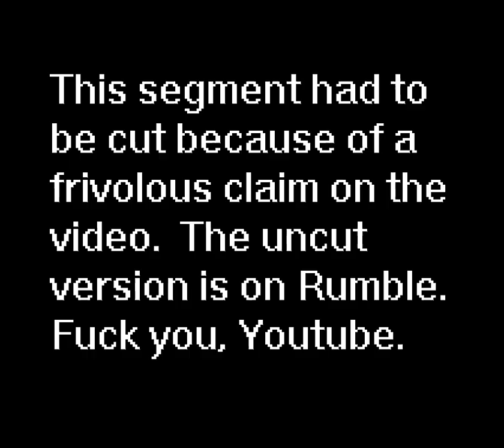Pokemon Pure Green - Green Team, Episode 19 (FINALE): Title Defense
Alas, all good things must end eventually, and in this case it ends with the option to defend your title as Champion from a series of challengers, most of them familiar, but possibly a newcomer or two.

Oh, and for those of you who want to see the uncut version, go to my Rumble page, just look up StreamZero over there.  Alas, I can't link it directly, because Youtube's being a bitch regarding "channel verification".  If you want to go there directly, copy and past the text below into your address bar and replace any instance of "(dot)" with ".":

Note, I don't monetize ANY of my videos, so there's no revenue to claim, and if the claim was legit then why didn't they claim the very first video that had the EXACT SAME MELODY IN ITS ENTIRETY IN IT, or any of the OTHER instances of that melody in this video?  I'm not even sure if Google verified if it was really Gamefreak/TPC that filed the claim or not, in fact I'm quite certain they didn't, Google's too lazy for that.

TL;DR: to Google, and the shithead who filed the claim, suck my dick.

Ruleset:
1) I may only use Pokemon in battle that have a green sprite in-game. HM slaves don't count.

2) No duplicate species allowed (can be temporarily allowed as long as I evolve the duplicate(s) at some point prior to finishing the run).

3) I have to beat the strongest trainer in the game to win.